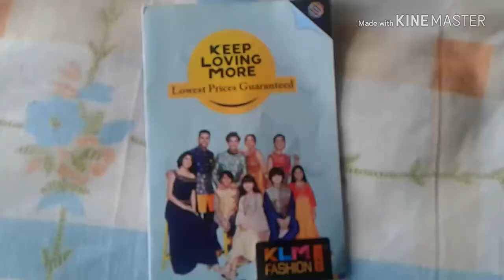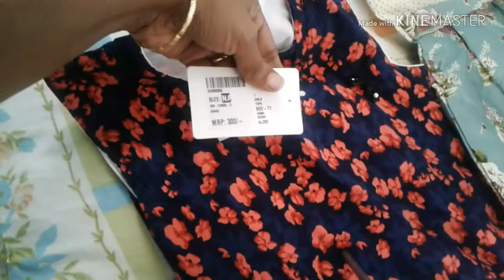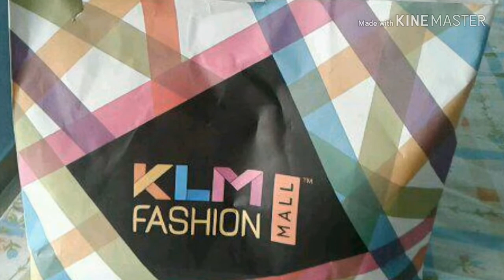# KLM(KEEP LOVING MORE) FASHION MALL VISIT# padma tips for all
hi frds

i enjoyed shopping in KLM mall pls watch my video ...